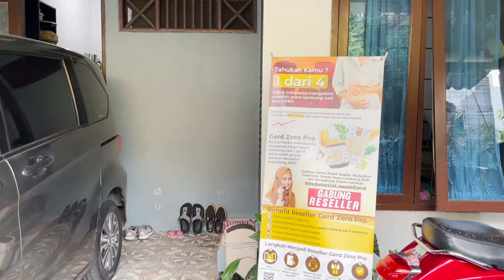Kapan lagi cuan - cuan - cuan..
Ayo bergabung menjadi reseller Gerd Zero Pro, dapatkan keuntungan berlipat dan banyak manfaat. Seperti ibu resty, profesi sebagai ibu rumah tangga sukses mendapatkan tambahan pendapatan untuk pemenuhan kebutuhannya lho..

Semoga berkah untuk pak agus yah...

Seperti apa keseruannya? simak videonya sampai selesai gengs..
Terima kasih